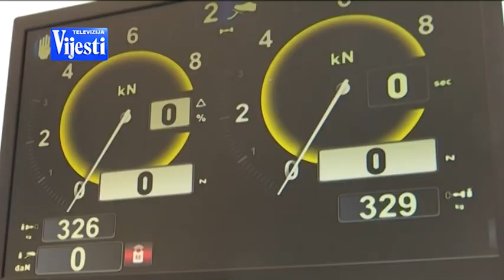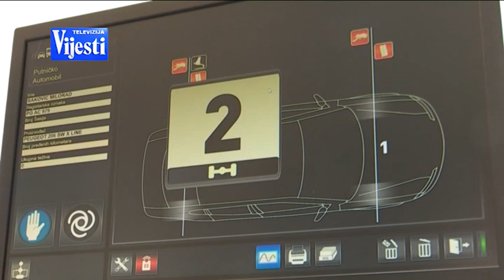VIJESTI U POLA 7 - MJERENJE AUTOMOBILA | Vijesti online